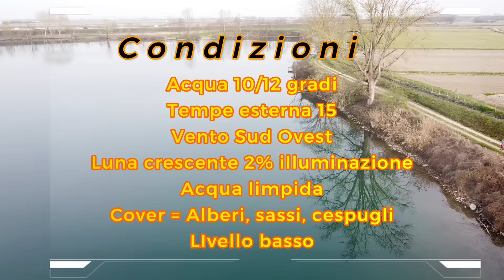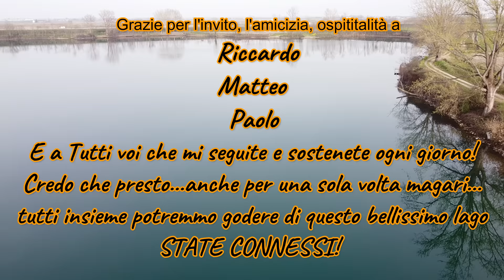BASS FISHING : La più incredibile giornata di pesca della mia VITA! | My ITALY Bass Record!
E' una incredibile emozione condividere con voi questa giornata di pesca, emozionante, incredibile e ricca di colpi di scena!
In belly boat, affronto una cava mai vista e succede qualcosa ce hai in mente solo nei tuoi sogni.
Ancora non ci credo. Questo video è dedicato a voi!
Buona visione!